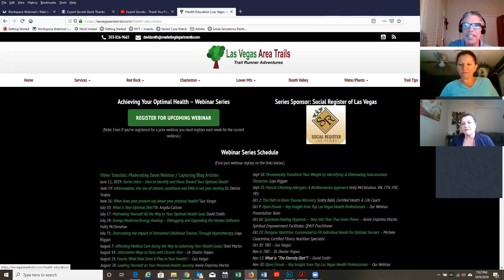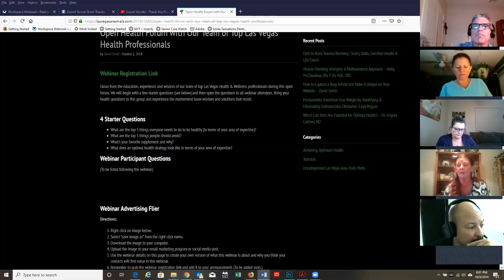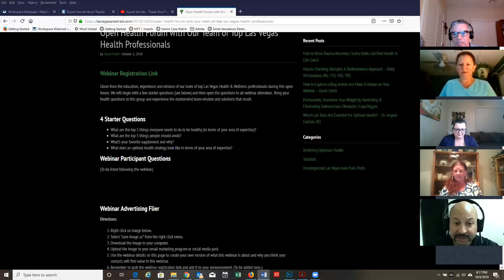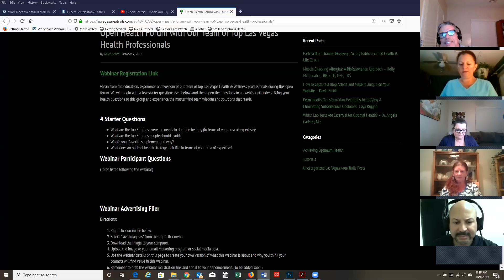Part 16 Achieving Your Optimal Health | Expert Open Forum 01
Part 16 Achieving Your Optimal Health | Expert Open Forum 01 | Hear health expert answers to these questions: 1) What are the top 5 things everyone needs to do to be healthy (in terms of your area of expertise)? 2) What are the top 5 things people should avoid? 3) What’s your favorite supplement and why? Health Experts: David Smith, M-Div, Annie Emprima-Martin, Spiritual Empowerment Facilitator, QHHT Practitioner, Gus Vargus, Owner Las Vegas Structura Body Therapies, Holly McClenahan, RN, CTH, HSE, TRS, Loya Riggin, CH, Hypnotherapist & NLP Practitioner